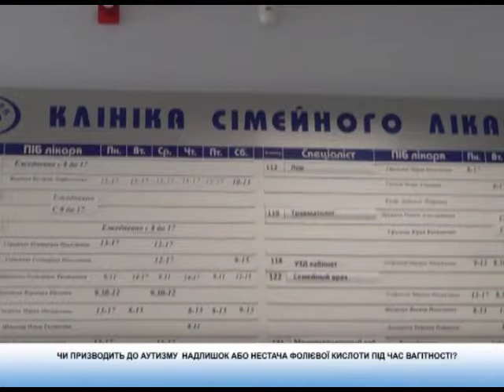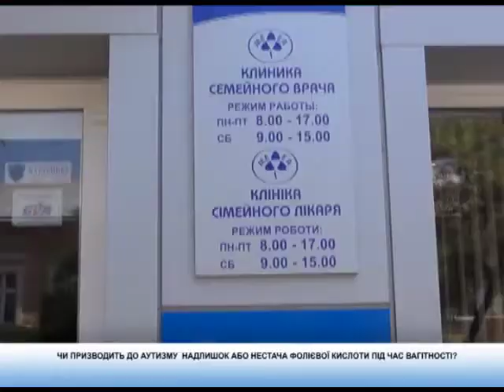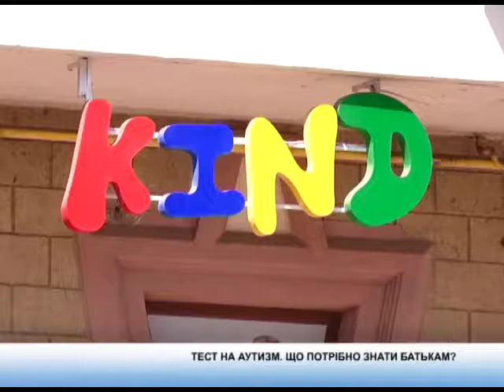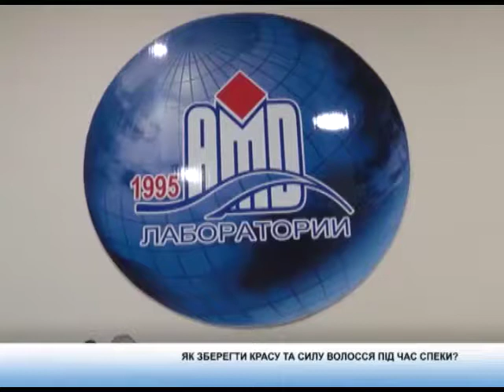Медичний огляд від 25.08.2017